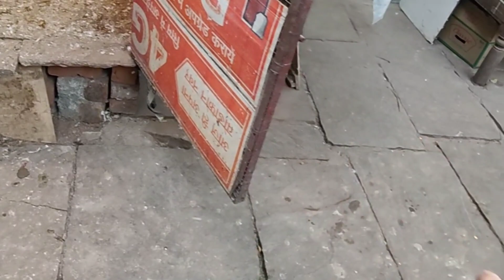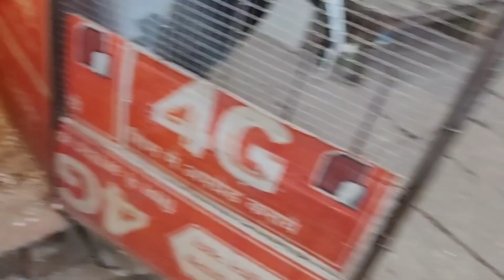Yaha Banega Hamara New LOFT 🕊️😍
My New Pigeons LOFT! 🕊️🤩
कबूतरों  का नया घर 😍

New Pigeons Loft ❣️

By _ Saboor Hasan
 Hii friend's
is video me apko btaunga ki me apna new loft banane wala hu
 is video 🎥ko pura dekhen .